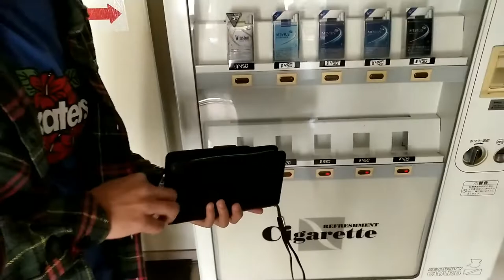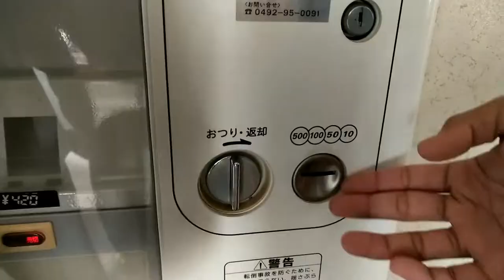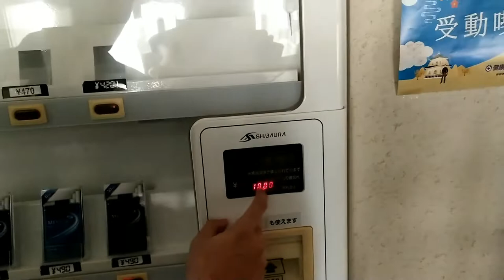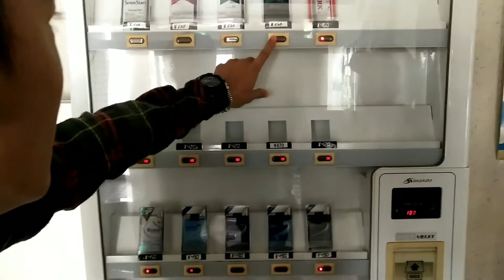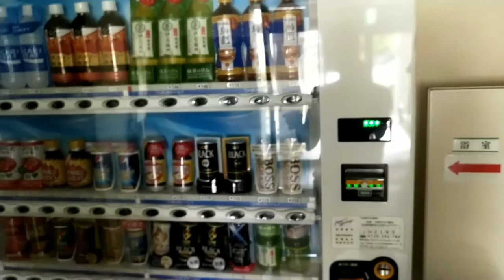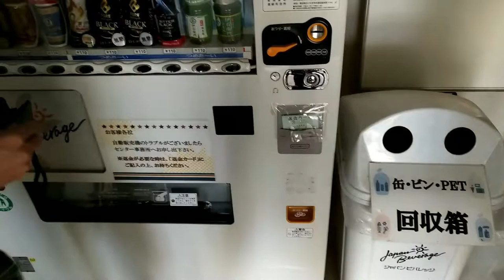HARGA ROKOK DI JEPANG 2020 | jidouhanbaiki | mesin penjual otomatis